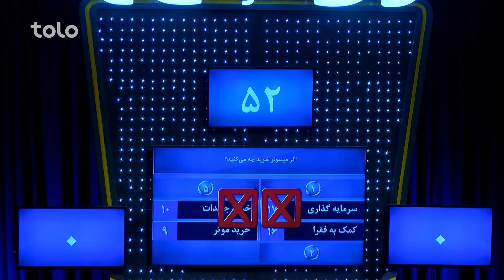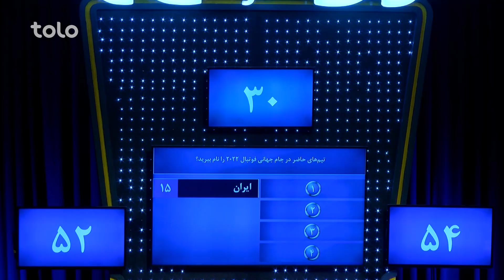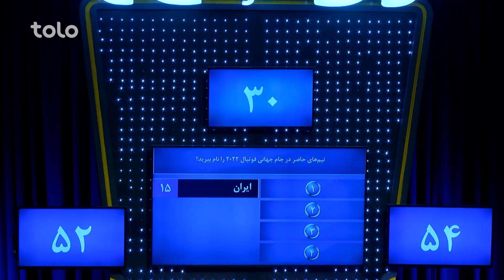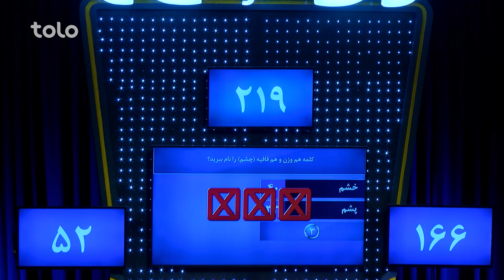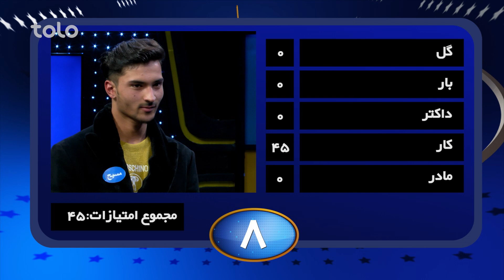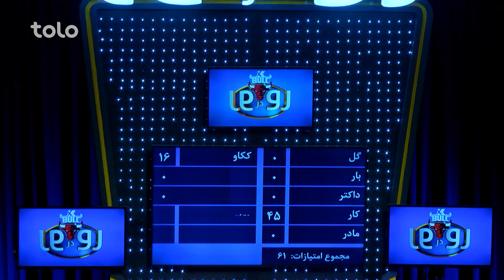XBull RodarRo (Family Feud) - Formuli vs Adel | اکسبول رودررو - فرمولی در مقابل عادل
۵۰۰,۰۰۰ افغانی جایزه طلایی و ۱۰,۰۰۰ افغانی و دو سِت مبایل را کدام خانواده از آن خود خواهد کرد؟
به برنامه رو در رو خوش آمدید جایی که دو فامیل فامیل فرمولی و فامیل۲ با هم به رقابت می پردازند و با جواب دادن به سوالات برنامه برنده جایزه طلایی و یا ۱۰ هزار افغانی و دو ست مبایل خواهند بود!!